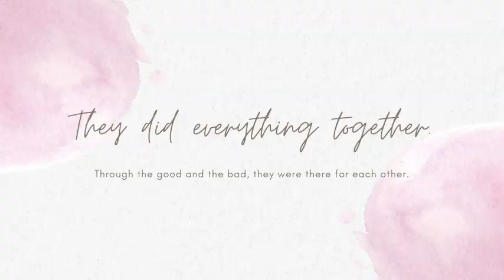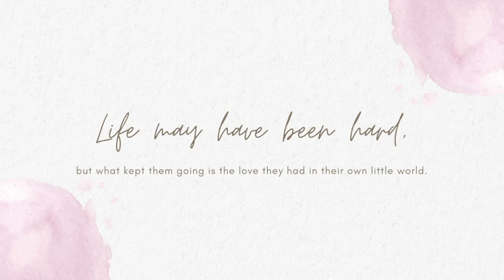SARASOTA FLORIDA || CA' D'ZAN RINGLING MUSEUM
The John and Mable Ringling Museum of Art

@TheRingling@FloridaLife